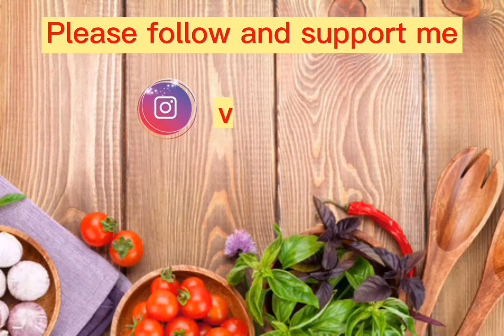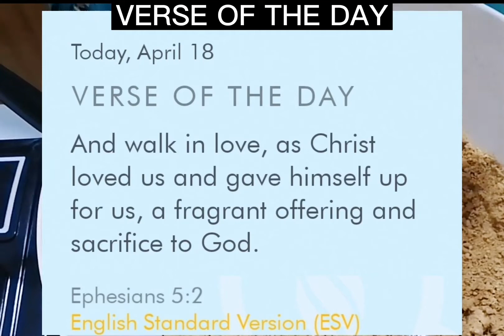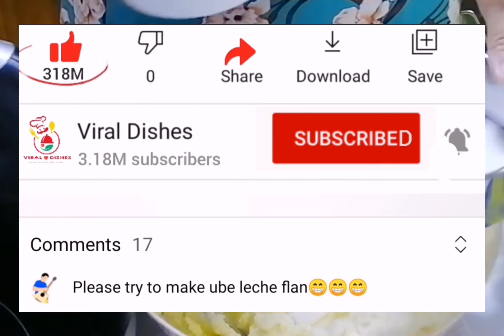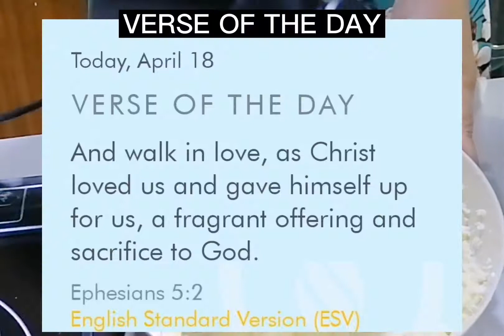HOW TO MAKE | NO BAKE SPECIAL BLUEBERRY CHEESECAKE (NO OVEN, NO STEAM, NO EGGS (SUPER YUMMY)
Hi aloha everyone!

Welcome to my VIRAL DISHES channel in which I will feature VIRAL  DISHES or DESSERTS. This video is created to show on how I made my own version of NO BAKE, NO STEAM, NO EGGS - SPECIAL BLUEBERRY CHEESECAKE . You may also try this for your family, hope you like it.

Use ShopBack to earn real money.
Click and register using this code: pLL7BJ

For SUGGESTIONS or IDEAS for our NEXT VIDEOS, your COMMENTS are highly appreciated

INGREDIENTS:

CRUST:
200 grams crushed crackers
100 grams white sugar
1 tsp salt

CHEESECAKE FILLING:
250 grams cream cheese
1 cup sifted powdered sugar
370 chilled heavy cream
180 ml evaporated milk
10 grams unflavored gelatin

TOPPINGS:
300 grams blueberry fillings

BAKING TIPS:
Why Is My No Bake Cheesecake Runny?
This is the most common issue folks have with a no bake cheesecake…it never firms up. There are a few reasons this could be happening:

1. You didn’t whip your heavy cream until stiff peaks formed. You want your whipped cream to be THICK. Don’t over whip that it turns into butter, but get it as stiff as you can. This will make a huge difference.

2. Another reason that your cheesecake is NOT FIRM is that you haven’t let it chill long enough! Again, patience is virtue 😊

3. Lastly, could have OVERMIXED the whipped cream into the cream cheese. FOLD GENTLY. Use a rubber spatula to fold in the whipped cream into the sweetened cream cheese. Practice makes perfect, keep on baking 😊

Thank you so much for  tuning in, happy watching :)

VIRAL DISHES

NOTE:

COPYRIGHT: All videos that will be uploaded are all original, please do not share or copy without prior consent from the creator, please respect the creator.